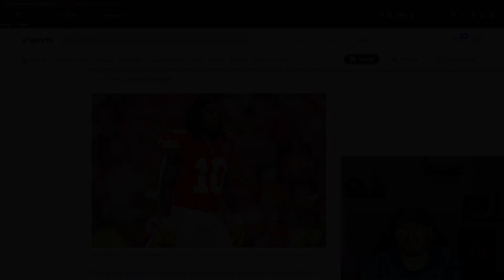Isiah Pacheco Out for The Season?!?! Chiefs Three-Peat in Major Jeopardy?